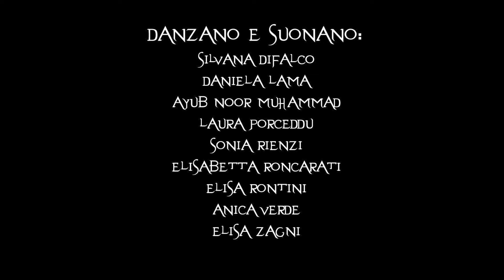SHIRIN DANCE presenta "KYKLOS"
"KYKLOS" , il cerchio in greco, il ciclo della vita e degli elementi che ci circondano, aria, acqua, terra e fuoco, a cui si aggiunge l'essere vivente, in connessione perenne con la natura e il pianeta.
Il video è stato ispirato dal brano "Anoana" di Heilung, ed è il risultato del primo Residenziale di Danza, Yoga e Musica a cura di Shirin Dance, tenutosi a Luglio 2024 presso il meraviglioso giardino e Casa d'Arte della Barabana a Sala Bolognese, ospiti dell'artista e amica Tiziana Bertacci.
Una giornata intera, 12 ore, dal mattino a sera, lontane dalla tecnologia e dalle comodità quotidiane, in cui il gruppo si è confrontato con il proprio corpo, tramite la danza e lo yoga, e poi ha sperimentato la danza libera espressiva, la musica, e la connessione con gli elementi artisitici e naturali dello spazio che lo circondava.
Seminario di Yoga : Sara Muzzioli
Seminario di Danza e costumi: Silvana Difalco
Seminario di musica e percussione: Ayub Noor Muhammad

Con Silvana Difalco, Daniela Lama, Ayub Noor Muhammad, Laura Porceddu, Sonia Rienzi, Elisabetta Roncarati, Elisa Rontini, Anica Verde, Elisa Zagni.
Un grazie a Francesca Rosini e alla piccola Anita, e a Tiziana Bertacci per averci ospitato con generosità e amicizia.

Riprese : Luciano Merighi, Pier Gabriele Goidanich (Steady G)

Montaggio: Silvana Difalco, Luciano Merighi

Shirin Dance - Scuola e Compagnia di Danza Orientale, Folklore arabo, Fusion, FCBD®Style Certified Studio - Bologna e Provincia.

"KYKLOS" , the circle in Greek, the cycle of life and the elements that surround us, air, water, earth and fire, to which is added the living being, in perennial connection with nature and the planet.

The video was inspired by the song "Anoana" by Heilung, and is the result of the first Residential Dance, Yoga and Music by Shirin Dance, held in July 2024 at the wonderful garden and Art House of Barabana in Sala Bolognese, guests of the artist and friend Tiziana Bertacci.

A full day, 12 hours, from morning to evening, far from technology and daily comforts, in which the group was confronted with their own body, through dance and yoga, and then experienced expressive free dance, music, and the connection with the artistic and natural elements of the space that surrounded it.

Yoga Seminar: Sara Muzzioli

Dance and costumes seminar: Silvana Difalco

Music and percussion seminar: Ayub Noor Muhammad

With Silvana Difalco, Daniela Lama, Ayub Noor Muhammad, Laura Porceddu, Sonia Rienzi, Elisabetta Roncarati, Elisa Rontini, Anica Verde, Elisa Zagni.

Thanks to Francesca Rosini and little Anita, and to Tiziana Bertacci for hosting us with generosity and friendship.

Filming: Luciano Merighi, Pier Gabriele Goidanich (Steady G)

Editing: Silvana Difalco, Luciano Merighi

Shirin Dance - Oriental Dance School and Company, Arab Folklore, Fusion, FCBD®Style Certified Studio - Bologna and Province.